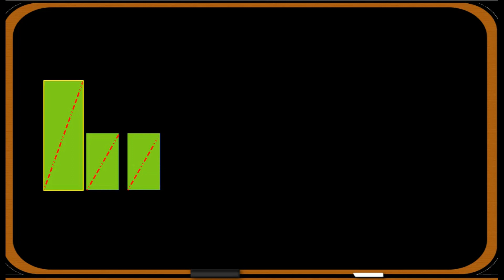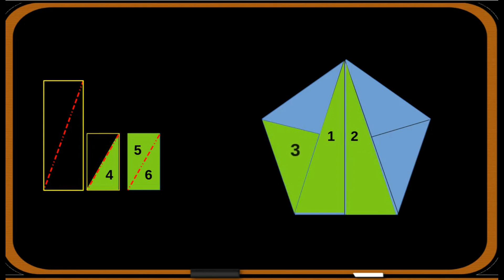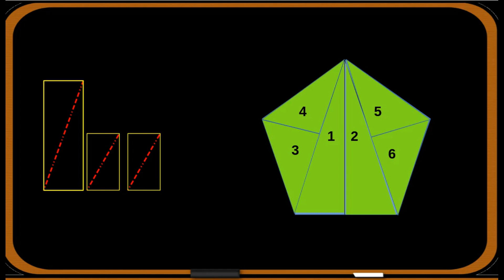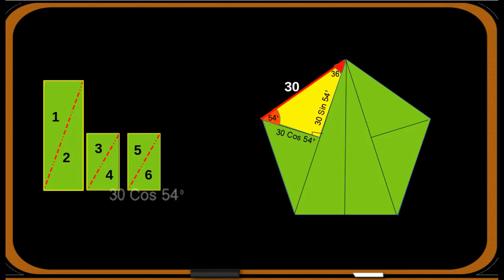TB Qn : ത്രികോണമിതി (16)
സമപഞ്ചഭുജവും 3 ചതുരങ്ങളും